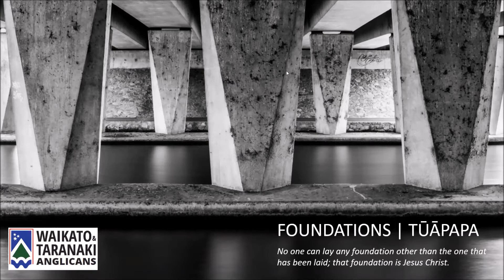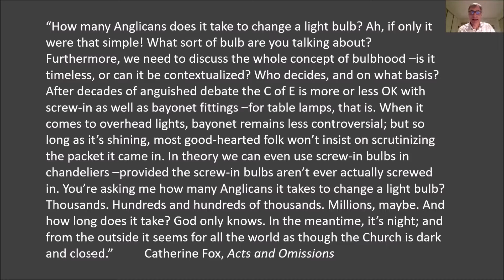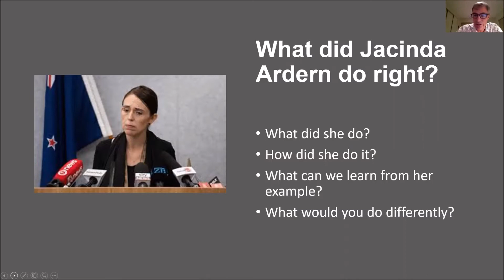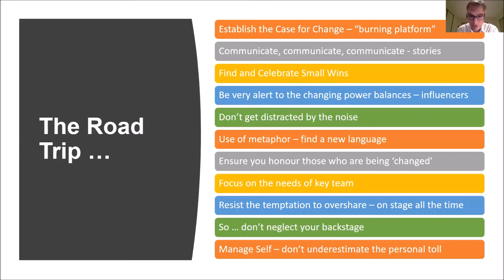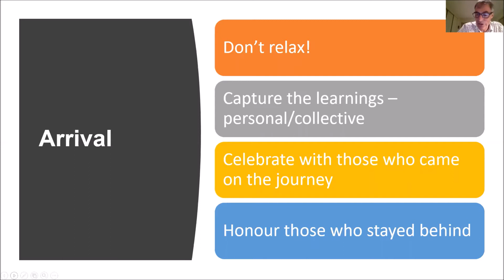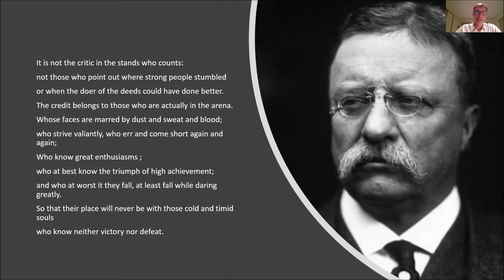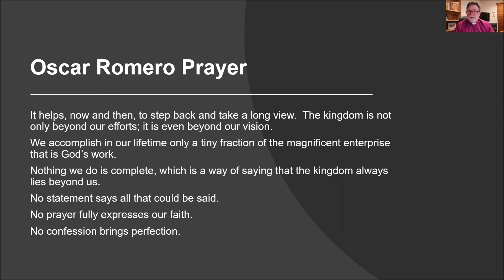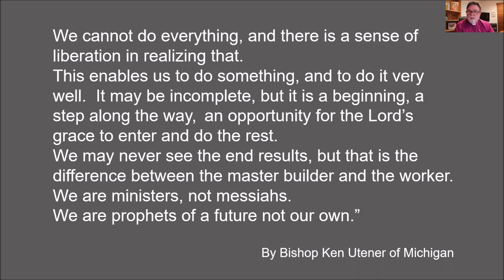2 Foundations TŪĀPAPA Chris Clarke Change Diocese of Waikato and Taranaki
The second in the Diocesan Conference Webinar series. Join Chris Clarke as he reflects on the challenges of leadership and managing change.